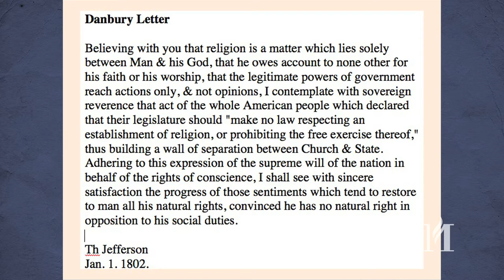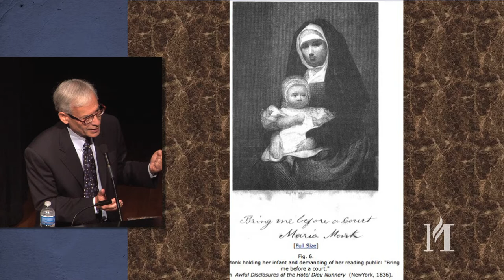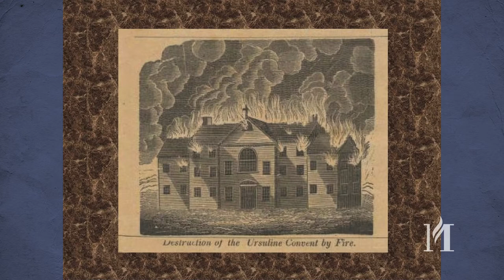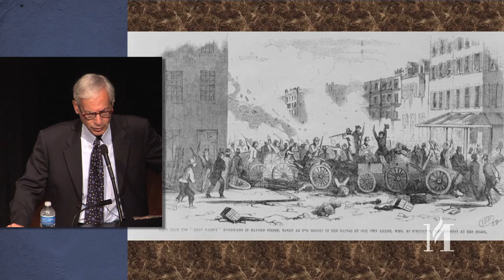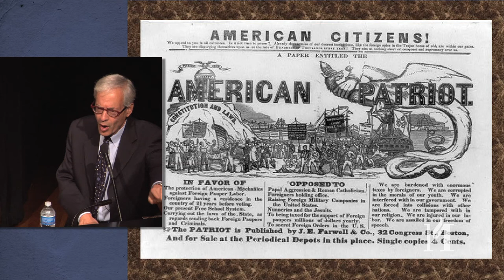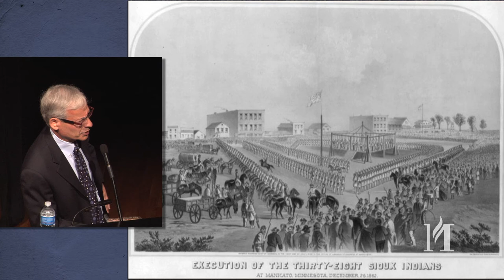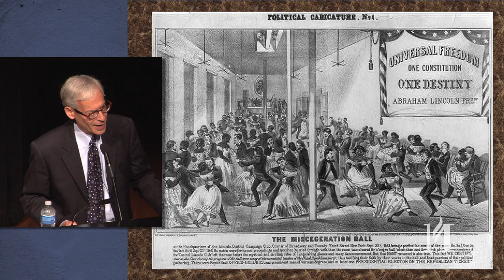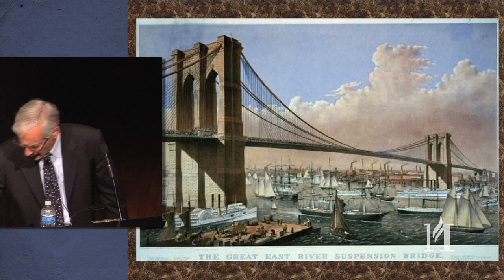David Goldfield - America Aflame: How the Civil War Created a Nation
An OAH Distinguished Lecture by David Goldfield, Robert Lee Bailey Professor of History at the University of North Carolina at Charlotte.

This lecture was presented during the annual History Forum lecture series at the Minnesota History Center in St. Paul, Minnesota. Recorded by WNAV, Inc., in October 2012.